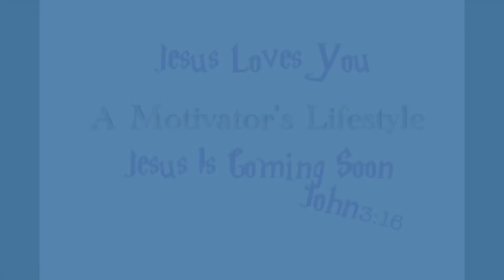Don't take the Mark of the Beast # 666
You must watch this to be warned of what's to come.